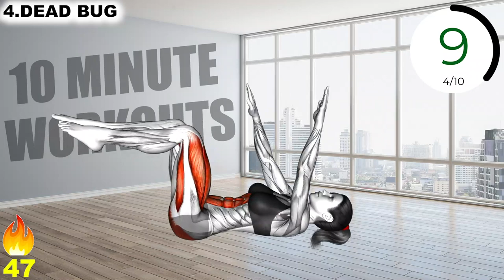Do This Workout Daily & See Your Belly Fat Melt Away!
Do This Workout Daily & See Your Belly Fat Melt Away!  These exercise are so effective the results are almost guranteed if you just follow our program !
For Best Results Do This Workout Daily For At Least 28 Days To See Results! For your diet  decrease daily calories in take by 50 calories and try to eat healthy. We also have 100+ Free Healthy Recipes  E Book Down Below 👇🏻 🍒 Remember Small Steps Repeated Consistently Over Time Lead to Big Results Patience is Key 🔑

00:00 EXERCISE 1
00:58 EXERCISE 2
01:58  EXERCISE 3
02:58 EXERCISE 4
03:58 EXERCISE 5
04:58 EXERCISE 6
05:58 EXERCISE 7
06:58 EXERCISE 8
07:58 EXERCISE 9
08:58 EXERCISE 10

🤩 FREE 28 DAY NO REPEAT WORKOUT PROGRAM & 100+ HEALTHY RECIPES + BEGINNER’S SLEEP & DIET GUIDE

And Support Us Through SUPER THANKS Under the Video 👆🏻 If You Want To See More Free Workouts 👏🏻

😍 Assets (music, vectors, photos etc.) We Use in Our Videos (Envato Elements)

Music source @SOLETRAITMusic